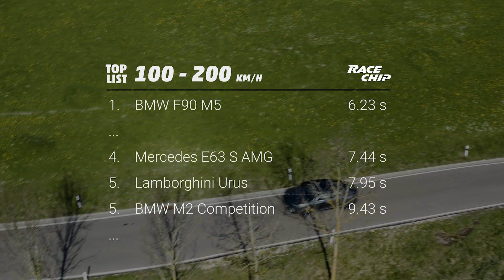Lamborghini Urus Acceleration - Stock vs. RaceChip (100-200 km/h, RaceChip GTS Black)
Lamborghini Urus  - Stock vs. RaceChip // How much faster is the new Lamborghini Urus with chip tuning?

Measured on the german Autobahn with Dragy GPS.

RaceChip is a brilliant possibility to increase the performance of a lot of diesel and fuel driven vehicles with only little effort.
This is yielded by a reasonable mixture of excess performance, increase in torque and fuel savings. The best of all: If your driving behaviour remains the same, the service life of your motor will even be as long as in serial condition.

Proven a thousand times with a long experience: That's RaceChip.